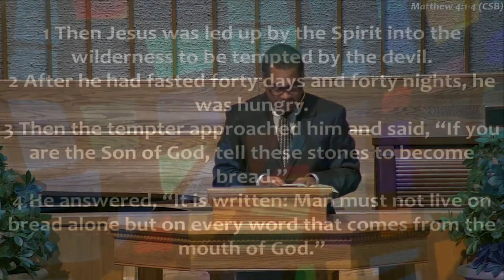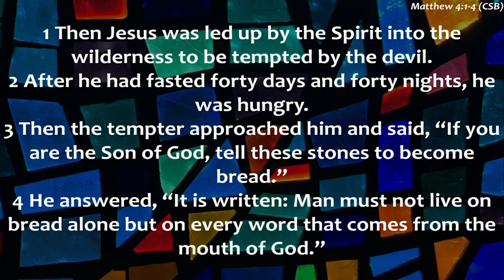"Keeping Our Priorities Straight" 01/14/2024 FBCW